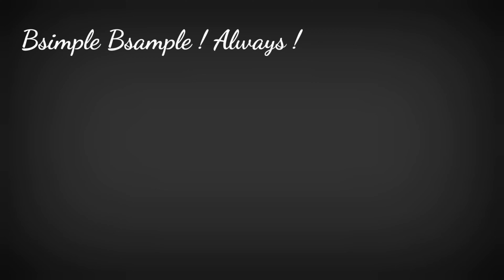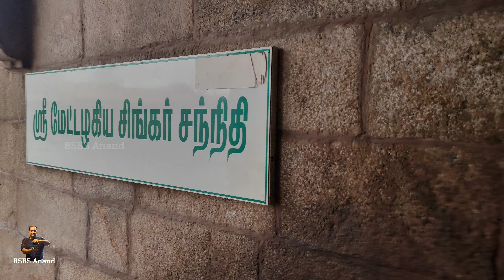Srirangam Temple Dharisanam Experience | Vishwaroopa Dharisanam Details in Tamil